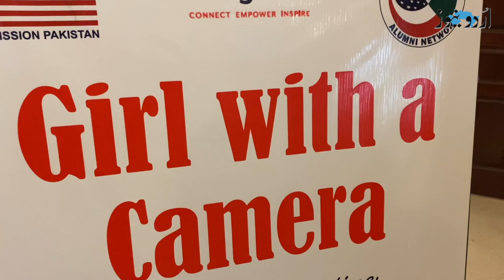How girl 'Girl with a Camera' empowering women of KP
’گرل وِد اے کیمرہ: سوات سے تعلق رکھنے والی خواتین کی فلم میکنگ کے میدان میں قسمت آزمائی